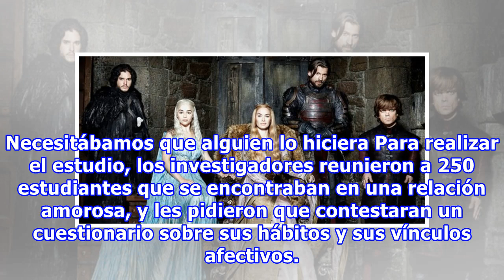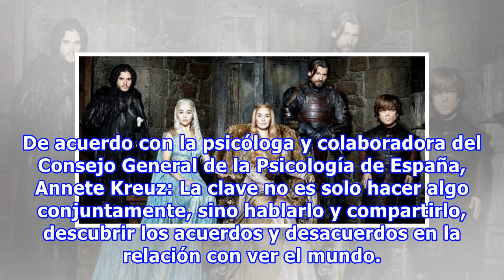Ver series con tu pareja fortalece lazos y mejora la relación: estudio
Domingo por la tarde, palomitas listas y una manta por si hace frío: tu novio y tú están muy emocionados y se preparan para ver el nuevo capítulo de su serie favorita. Aunque no lo creas, esta actividad es lo mejor que pueden hacer para que la comunicación entre ustedes fluya mejor. Y es que de acue...